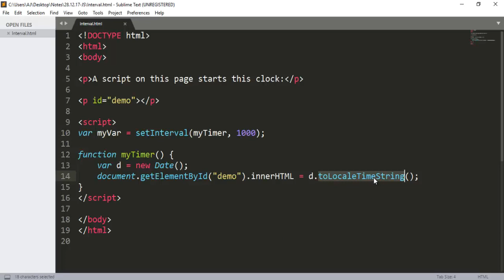Interval function in Javascript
In this video you can learn How to use Interval function in Javascript. We provide online and offline training for any computer language and software like Drupal, WordPress, PHP, HTML, CSS, etc.